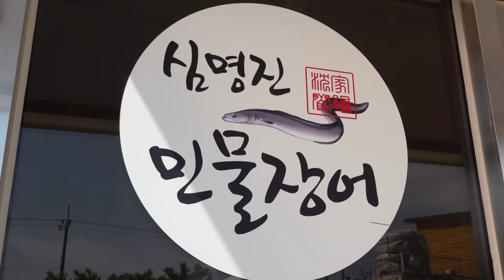30 tons per month! Amazing Grilled EEL Process at the EEL Farm - Korean street food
😋 Amazing Grilled EEL Process at the EEL Farm / Korean street food